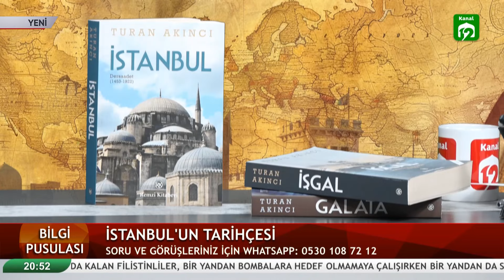İstanbul'un Tarihçesi - Araştırmacı Yazar Turan Akıncı / Muhammet Çaça ile Bilgi Pusulası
“Bilgi Pusulası” programında bu haftanın konuğu;
Araştırmacı - Yazar Turan Akıncı oldu.

Akıncı, program boyunca;

Geçmişten günümüze İstanbul,
İstanbul'un tarihi, simge yapıları, nezih semtleri, taşıdığı kültürel miras

gibi birçok konuda önemli bilgiler verdi.

İyi seyirler…